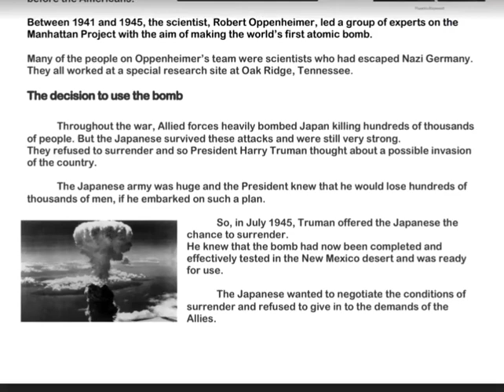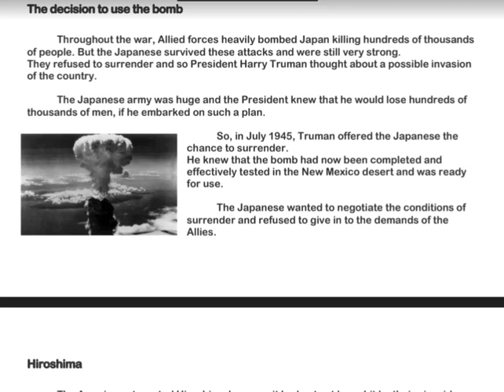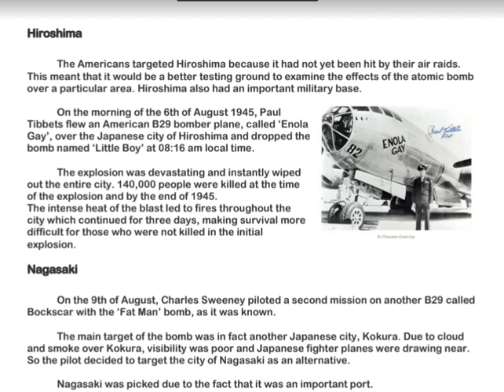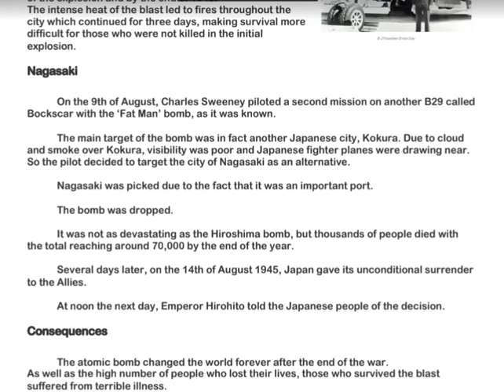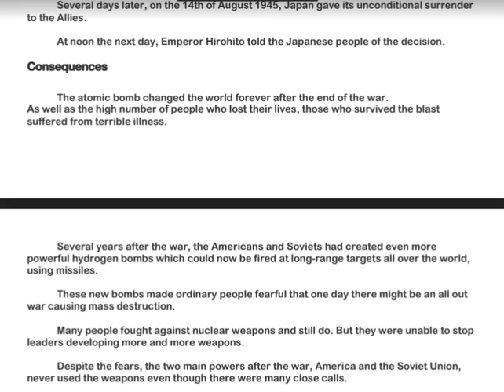Atomic Bomb Reading